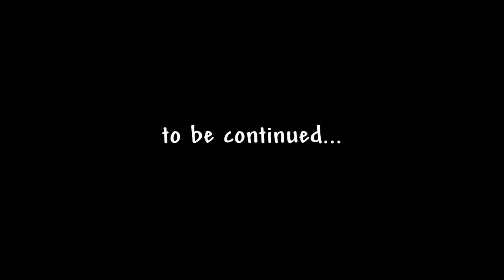Sweet Baby - Jru Driscoll Official unedited (long version) Music Video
This is Jru's first full length video for his new song "Sweet Baby".